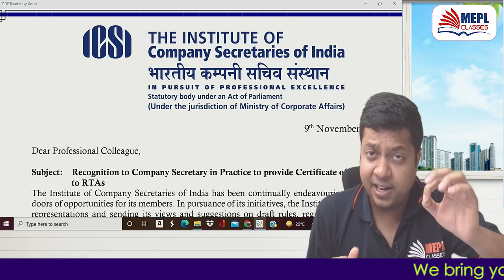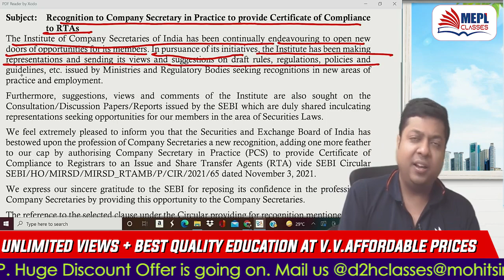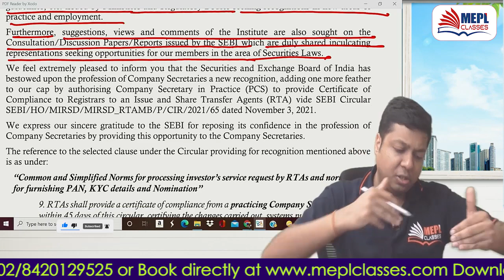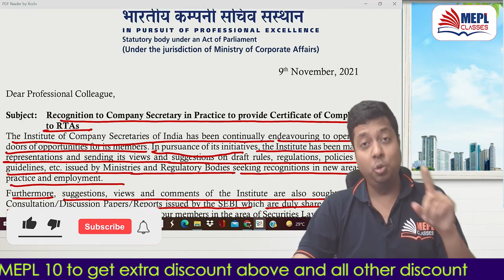Good News For CS Student | Another Feature In Cap Of CS |Mohit Agarwal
MOHIT AGARWAL Sir is a first class graduate from St.Xaviers College . He Qualified in First Attempt Competitive Exams such as Chartered Accountancy, Company Secretary and was placed in merit list (RANK HOLDER) securing ALL INDIA HIGHEST in Auditing and Assurance at the final level. He has won many scholarship awards, gold and silver medals throughout his academic life including scholarship from institute for his ALL INDIA RANK 1. He possesses a vast experience of teaching (since 2007)Accountancy, Law, Audit to students of highly competitive courses like CA, CS, CMA and has addressed a number of courses and seminars organized by Professional Institutes. Students find his classes hard to miss because of his innovative and passionate teaching style full of positive energy, knowledge and enthusiasm. His sincere contribution in the field of QUALITY in education is praiseworthy.